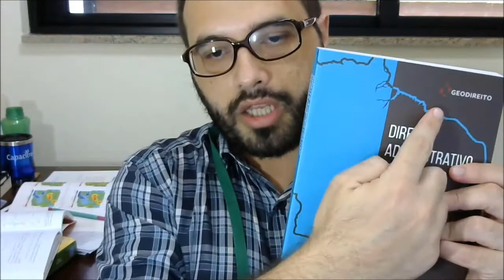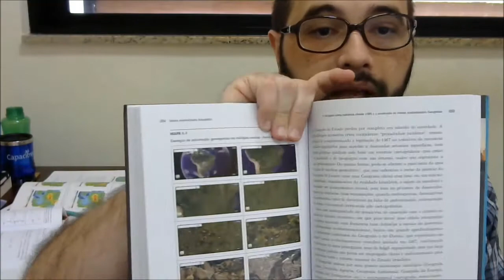Direito Administrativo Geográfico - Luiz Ugeda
Geografia em toda a sua completude e complexidade, não poderia deixar de ser um tema central para as discussões do Estado nação e para tantos outros temas abordados pela política, administração pública e direito. Nesse excelente livro o autor Luiz Ugeda descortina as questões espaciais do Estado Brasileiro por meio das relações interdisciplinares do direito e da geografia.
Vale muito a pena, não só ler esse livro, mas ir em busca desse universo que a geografia trilha por tanto tempo e que hoje tem se tornado fundamental na vida de sociedade.

Gostaria de agradecer ao Luiz Ugeda. Muito obrigado! Tenho certeza que será uma leitura absurda de incrível e muito prazerosa.